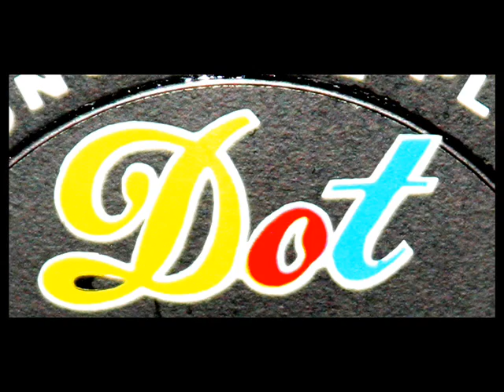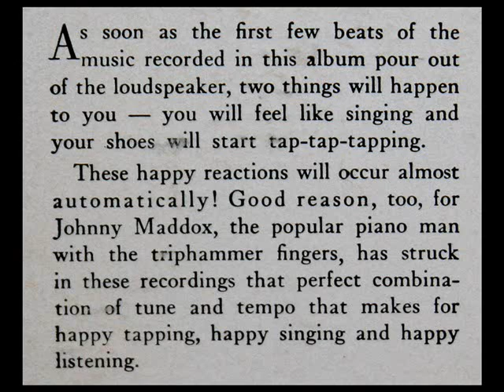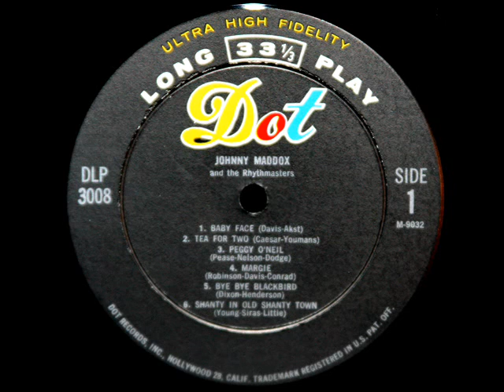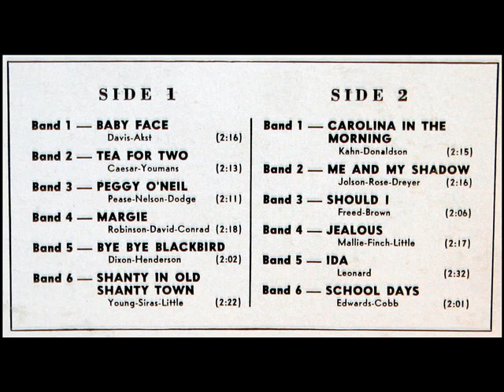Johnny Maddox And The Rhythmasters, 1956: Baby Face; Tea For Two - Tap Dance Rhythms, DOT LP (1)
Side 1 of the LP shown above, issued in 1956 on the Dot record label, caalogue number DLP 3008.

Baby Face (0:05)
Tea for Two (2:23)
Peggy O'Neil (4:40)
Margie (6:50)
Bye Bye Blackbird (9:09)
Shanty in old Shanty Town (11:17)

Tea for Two ist ein aus dem von Vincent Youmans (Musik) und Irving Caesar (Text) komponierten Broadway-Musical No, No, Nanette stammender Song, der nach isolierter Veröffentlichung im Jahr 1925 zum Jazzstandard und stilübergreifend von vielen Interpreten gecovert wurde. 1963 zählte die ASCAP den Song zu den sechzehn erfolgreichsten Musikwerken aller Zeiten.

Les claquettes sont un style de danse né aux États-Unis au xixe siècle. Le nom de claquettes vient du son produit par des fers (morceaux de métal adaptés) fixés sur les chaussures du danseur, ce qui fait de celui-ci, en même temps qu'un danseur, un percussionniste.

Tea for Two es una canción de 1925 del musical No, No, Nanette con música de Vincent Youmans y libreto de Irving Caesar. Consiste en un dueto interpretado por Nanette y Tom en el segundo acto y la letra describe el futuro que imaginan juntos.

Sapateado é um estilo de dança, originalmente irlandesa, na qual os dançarinos produzem sons sincopados, ritmados com os pés.

Der Stepptanz wurde im 19. Jahrhundert in den USA entwickelt und ist heute überall auf der Welt bekannt. Mit je zwei Metallplatten, die haltbarer sind als die zunächst benutzten Holzsohlen, vorne und hinten an den Schuhen angebracht, werden beim Tanzen rhythmische Klänge erzeugt, die zum optischen Eindruck und zur Musik passen. Der Tänzer wird somit zum Perkussions-Musiker. Der englische Ausdruck dafür ist lautmalerisch Tap dance und der französische Claquettes.

Tea for Two è una canzone appartenente al musical del 1925 No, No, Nanette con musica di Vincent Youmans e parole di Irving Caesar. Si tratta di un duetto cantato da Nanette e Tom nell'atto II, nel quale essi immaginano il loro futuro.

Stepowanie - (ang. step - krok) rodzaj tańca polegający na wystukiwaniu rytmu za pomocą butów podkutych metalowymi blaszkami.

「二人でお茶を」（ふたりでおちゃを、英語: Tea for Two）は、1925年のヒット・ソングである。ヴィンセント・ユーマンスがアーヴィング・シーザーの台本に曲付けしたミュージカル『ノー・ノー・ナネット』（英語: No, No, Nanette）で使用された。原作では、ヒロインのナネットが第2幕において、恋人役のトムと共に、自分たちの行く手を思い描いて歌う曲として扱われる。

סטפס הוא ריקוד בו משתמשים בכפות הרגלים, בעקב ובכרית הרגל. רקדני הסטפס נועלים נעלי עור אליהן הוצמדו שתי חתיכות ברזל לעקב ולכרית, כאשר תפקידן להשמיע צליל נקישה בעת הריקוד. ריקוד הסטפס מורכב מרקיעות במקצבים שונים.

タップダンス (Tap Dance) は、モダンダンスの一つ。元来はアメリカ南部の黒人のダンス。18世紀アメリカ合衆国・サウスカロライナ州の黒人奴隷の労働後のダンスでドラムが打ち鳴らされていたが、1739年にサウスカロライナ州で暴動が発生し、白人が黒人の集まる場でのドラムを禁止し、ドラムの替わりに足を踏み鳴らし音を出した事から始まった。20世紀に映画や音楽とともに世界に広がった。タップスと呼ばれる金属板を靴底の爪先（ボウル）と踵（ヒール）につけて床を踏み鳴らしながら踊る。

Чечётка — разновидность танца, характерной особенностью которой является ритмическая ударная работа ног (от цыганского «чячё» — «да»; слово которое часто выкрикивают во время исполнения чечётки). Другое название — степ (от англ. step dance, от step — «шаг»; в самом английском языке этот термин включает любые танцы с упором на работу ног, а для чечётки используется tap dance, от tap — «стучать», «лёгкий стук»). Как правило, чечётка исполняется в специальной обуви, подбитой металлическими пластинами. Впрочем, эти металлические пластины — завоевание нового времени. Основатели жанра (Билл Робинсон[en], Сэмми Дэвис-младший, братья Николас[en] и др.) ими не пользовались, полагаясь на твёрдые подошвы туфель и дубовый пол.
"David Hertzberg"